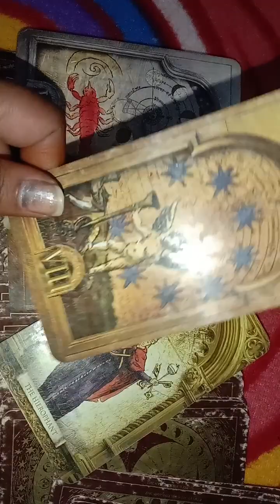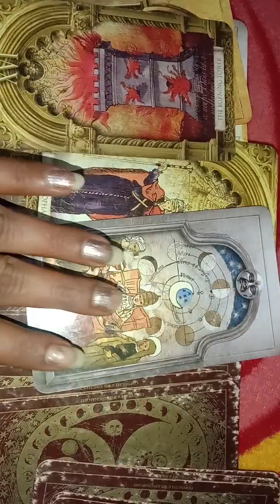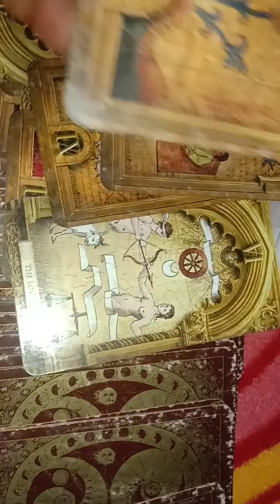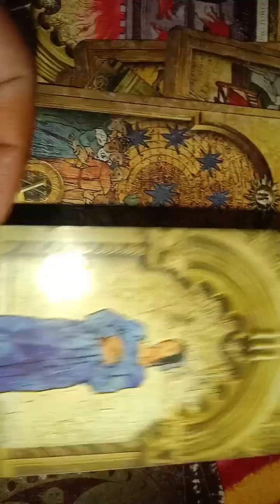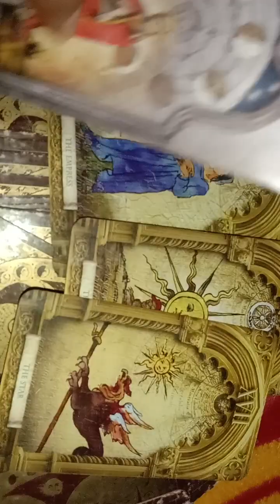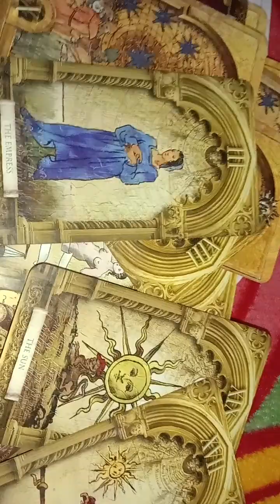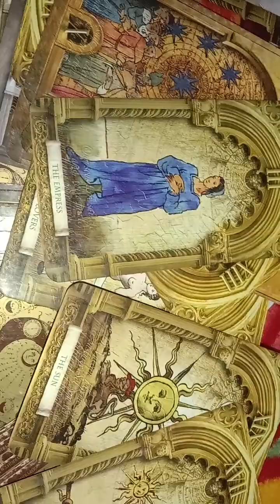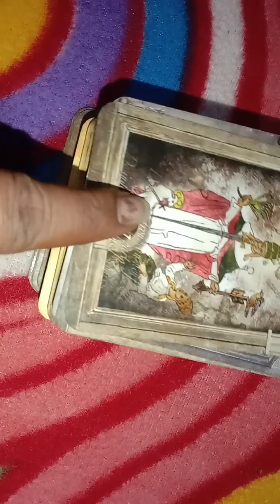apke DM ki current feeling ✨अभी की क्या है आपके लिए 🌠✨💞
apke DM ki current feeling 🌠✨💞